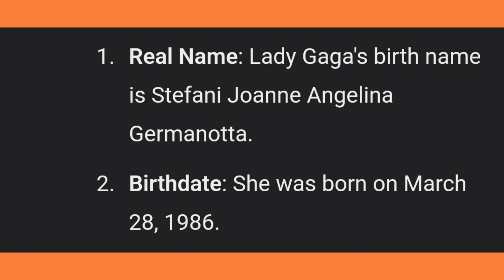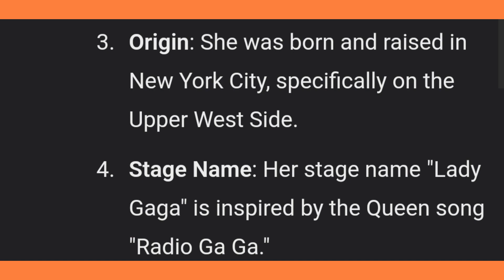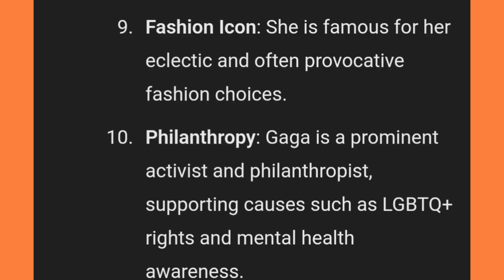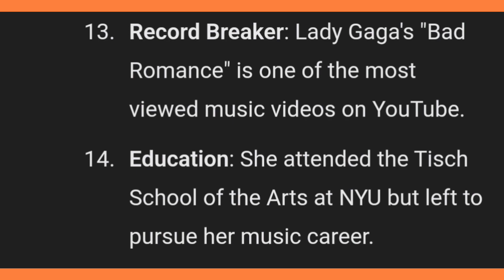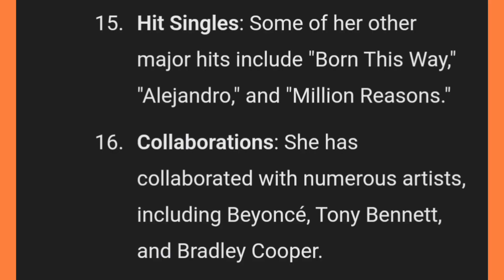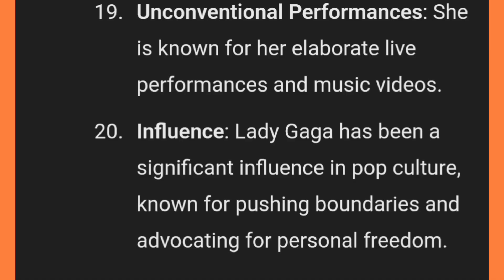Facts about Lady Gaga You Need To Know - Net Worth US$300 Million Dollars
Facts about Lady Gaga You Need To Know - Net Worth